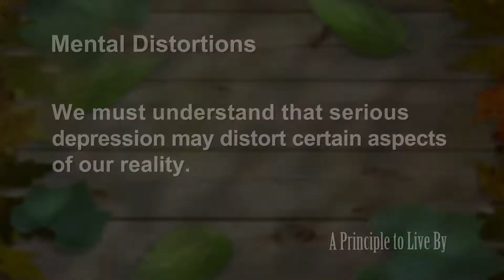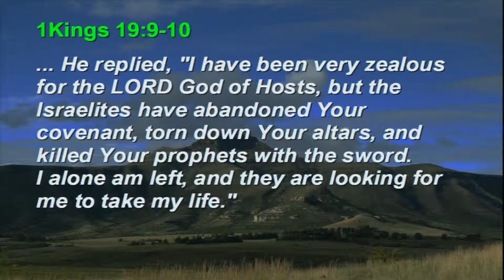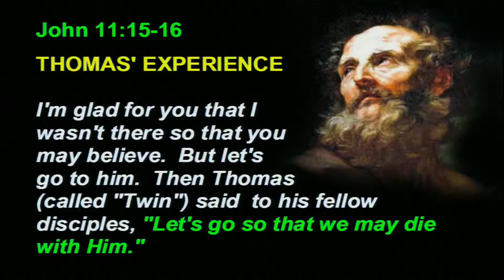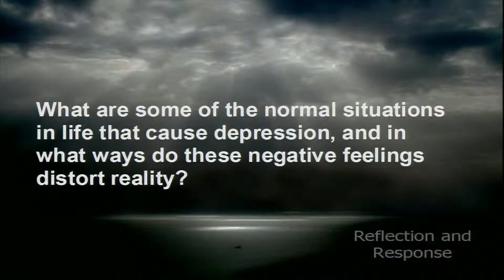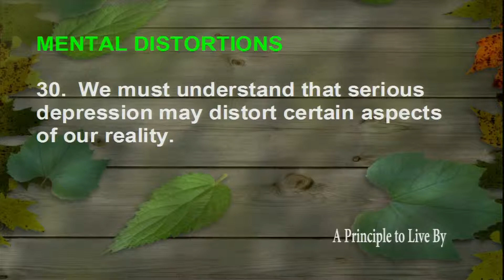1 Kings Principle 30: Mental Distortions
We must understand that serious depression may distort certain aspects of our reality.
1Kg #30, 1 Kings 19, 1Kg 19